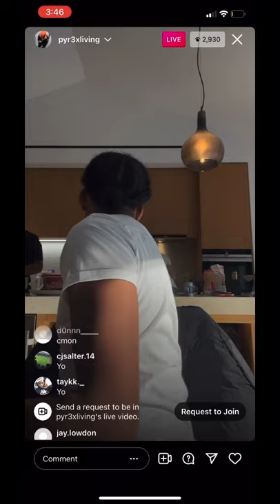London rapper DiggaD Listing to Pop music on Instagram live.